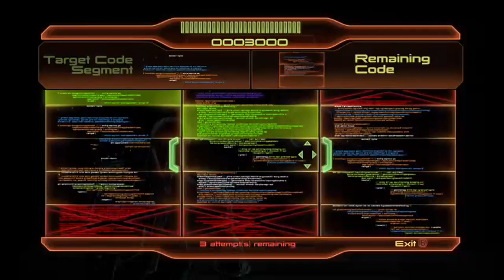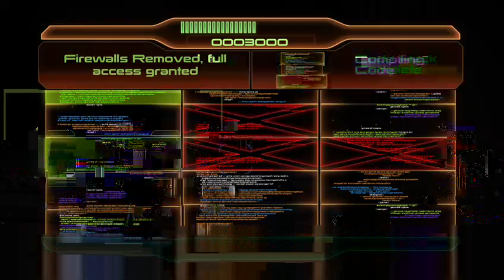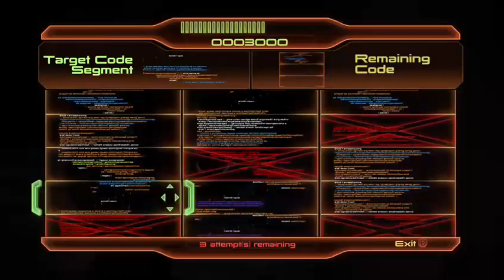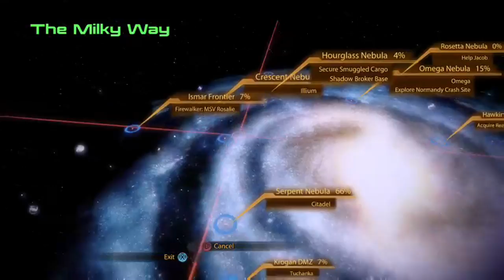Mass Effect 2 Playthrouugh Part 31 - Sister of a bitch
Miranda's sister. Shockingly not a bitch.